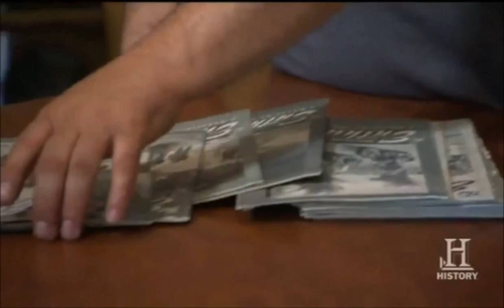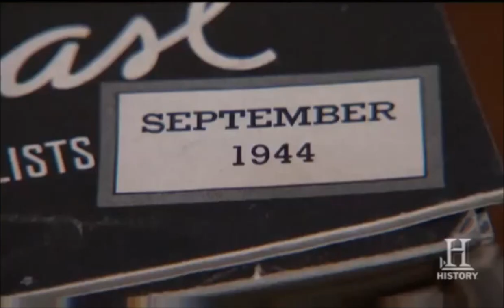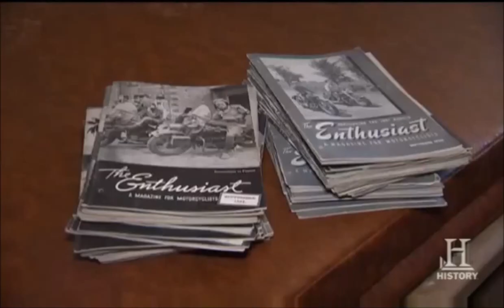American Pickers: Harry Irwin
American Pickers